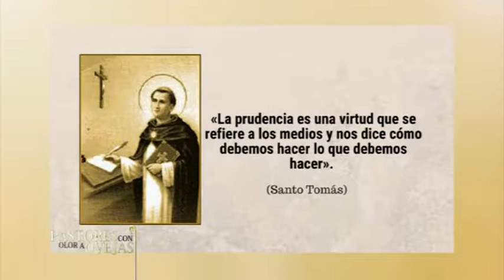Pastores con Olor a Ovejas 2018 E25 B02